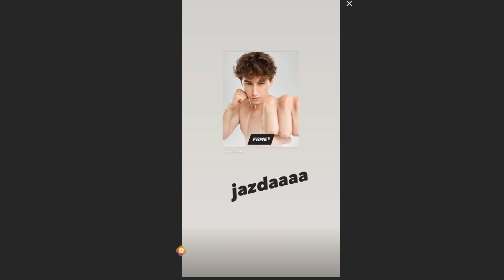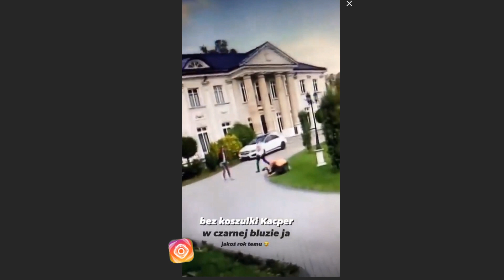KACPER BLONSKY POBIŁ SIĘ Z MARCINEM DUBIELEM W DOMU X *JESZCZE BĘDZIEMY BOGACI*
💎WYKUP WSPIERAJĄCEGO, A POKAŻESZ SIĘ NA POCZĄTKU FILMU